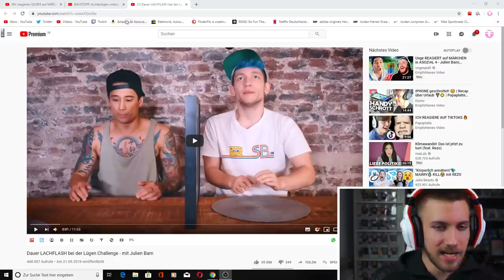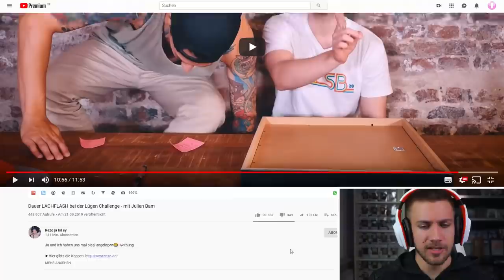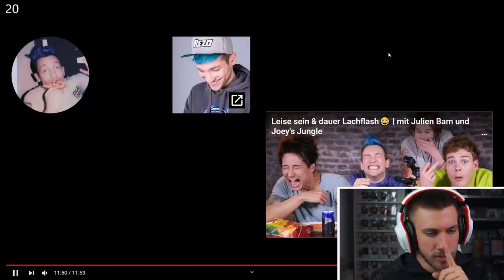Dauer LACHFLASH bei der Lügen Challenge - mit Julien Bam - Reaction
Flo M.
Postfach 11 61
25442 Quickborn

Flo M.
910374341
Packstation 117
25451 Quickborn